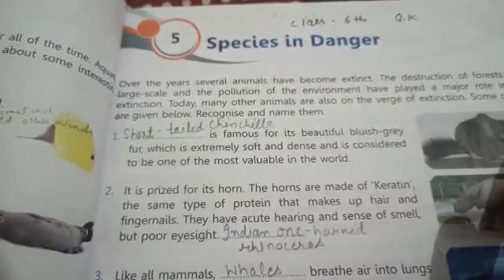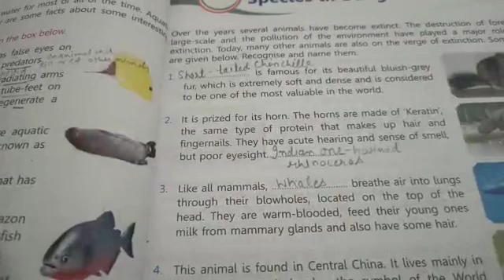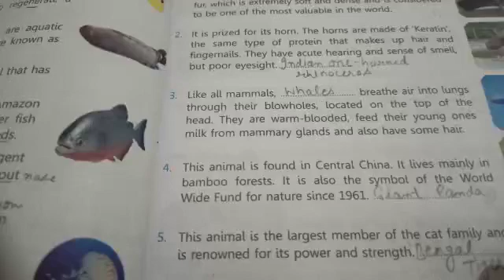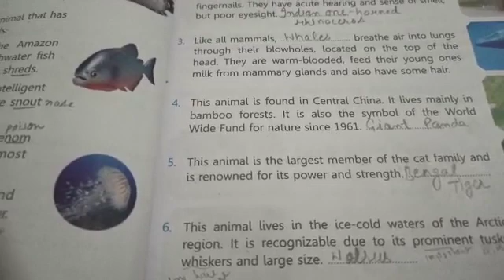CLASS 6TH G.K CH-5